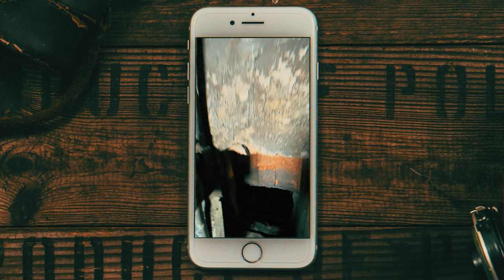Bringing this ABANDONED Theater Back To Life in New York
GEAR I RECOMEND
 A camera-
B camera-
mic-
lav mic-